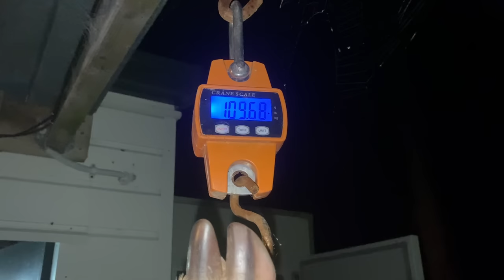HIDDEN VALLEY BOAR HUNT! We went for a massive hunt, deep into ranges.